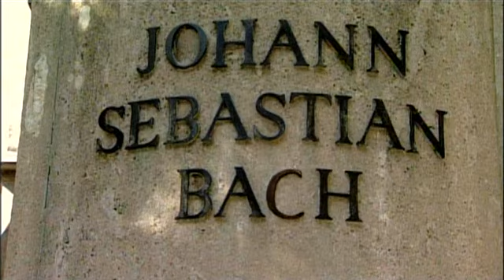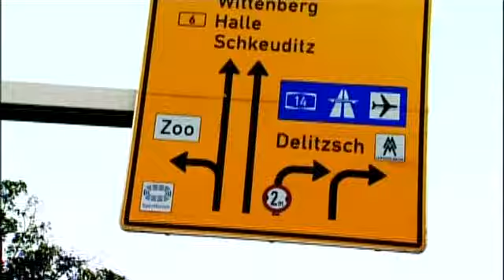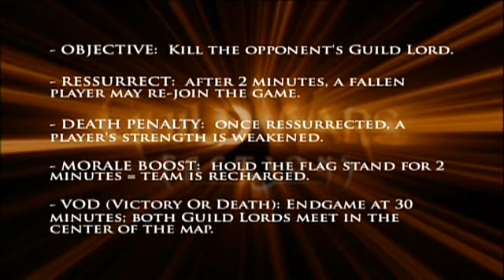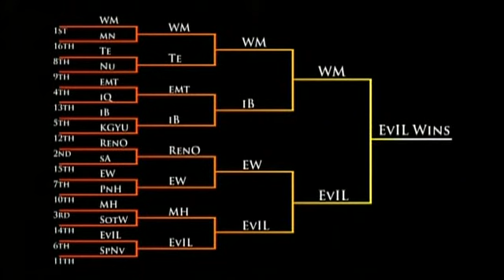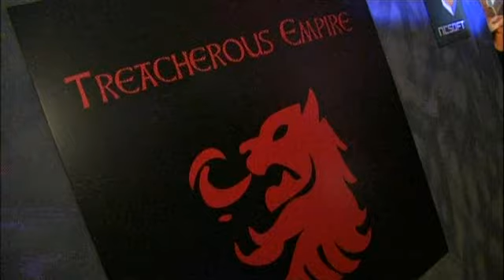Guild Wars Factions Championship Documentary (Part 1/3)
A documentary about Guild Wars Factions Championship held in Leipzig, Germany. More than 2 hours and an half of high-game PvP between 6 guilds, this is a Must-See for every PvP players of Guild Wars.